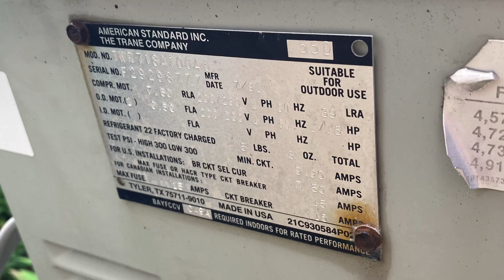1991 Trane XE1000 Weathertron Heat Pump - Startup & Run (Cool Mode)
One of the oldest XE1000s I have seen in person, the only one I have seen in person older than this one was a 1988 model. Pretty cool to see an early one, one of my favorite parts of this month's collab ngl.

filmed 06/15/2024

ft. @fanshvacandmore14